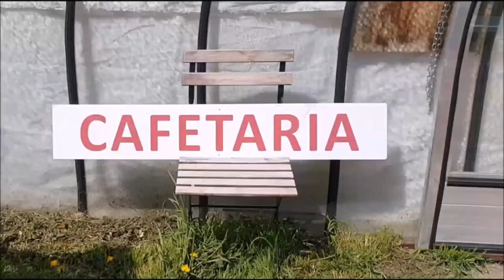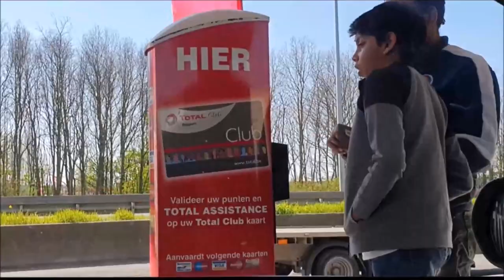FLORALIA BRUSSELS , FULL details VLOG || BELGIUM || Chitra_World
International Flowers Exhibition in Brussels, Belgium . 3rd April tp 2nd may.
adults Entry Fees - 14euros
65yrs+ , handicapped - 12 euros
6yrs-14yrs - 5euros
kids under 6yrs - Entry Free
This Spring Flowers Festival gives you an unforgettable flowers experience.
Experience the most flower exhibition in the park of the castle of Groot-Bijgaarden started from 2 April to 3 May.

Groot-Bijgaarden Castle is a 12th-century castle in Groot-Bijgaarden in Brusssels, Belgium.
This is the most popular flower trips in Belgium. Each year the Spring Flower Show attracts more than 35 000 visitors.
Address is here below:-
Isidoor van Beverenstraat 5, 1702 Dilbeek